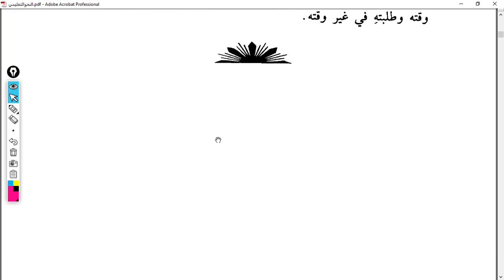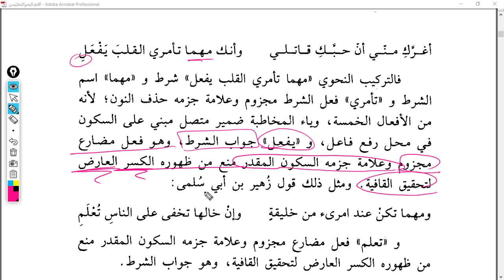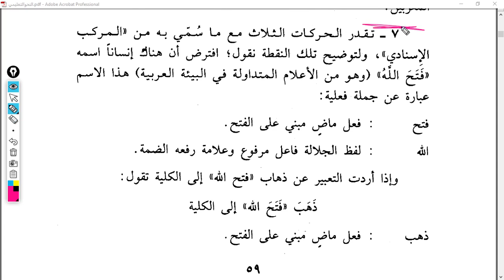NahvutTalimi 26 Ders 58 59 Takdiri İrab Yerleri 3